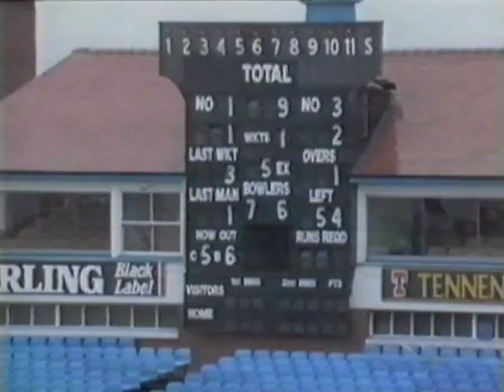Neil Fairbrother 366 news reports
A couple of local news items on Neil Fairbrother's innings of 366 against Surrey in 1990.